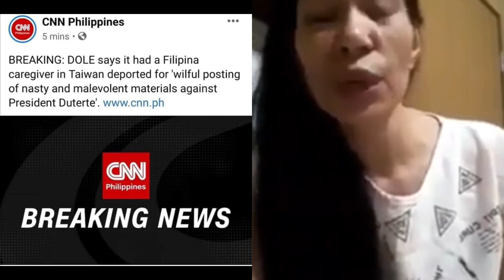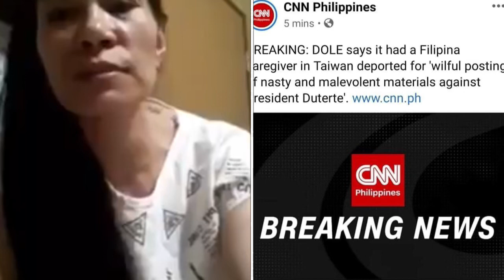FILIPINA CAREGIVER TAIWAN DEPORTED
The happiest country
Buhay caregiver
Tel Aviv
Holy Land
Israel